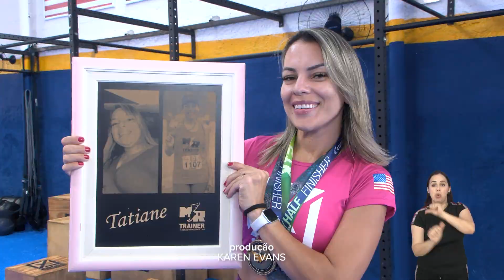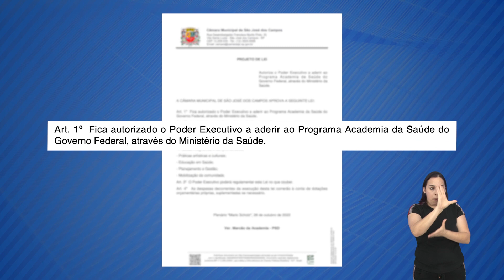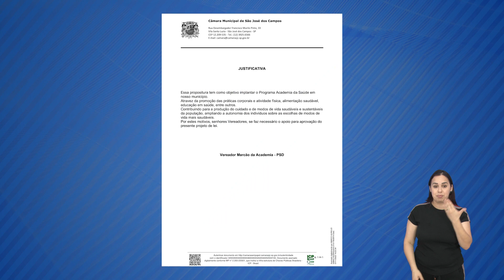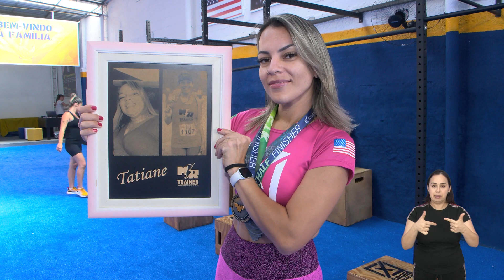CÂMARA APROVA PROJETO DE LEI QUE AUTORIZA O MUNICÍPIO A ADERIR AO PROGRAMA ACADEMIA DA SAÚDE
A IMAGEM DA TATY, ACIMA DO PESO E SEDENTÁRIA, HOJE É APENAS UMA FOTO NO QUADRO E CONTRASTA BEM COM A ATUAL REALIDADE DA MENTORA DE MULHERES E COACH./ A MUDANÇA DE HÁBITO ACONTECEU EM 2014, APÓS ELA ATINGIR OS 120 QUILOS E RECEBER UM PUXÃO DE ORELHA DO AVÔ..